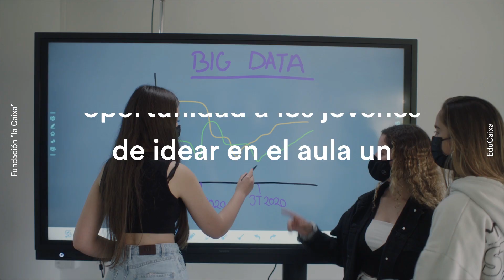THE CHALLENGE: una oportunidad para el cambio educativo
The Challenge es una oportunidad para impulsar el talento joven, una propuesta educativa que motiva al alumnado a seguir creciendo en competencias transversales y específicas. Motivamos a estudiantes de 3º - 4º de la ESO y Bachillerato para que se comprometan con los retos del futuro y se impliquen en un proyecto de cambio que nos acerque a todos a los Objetivos de Desarrollo Sostenible.